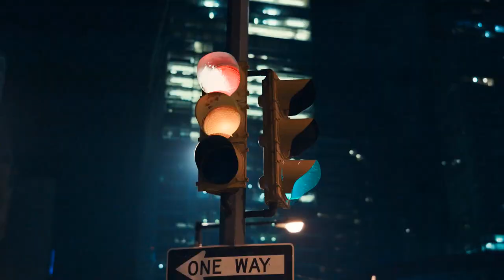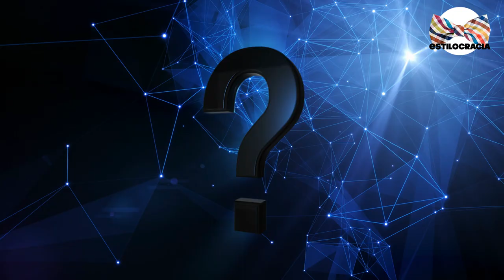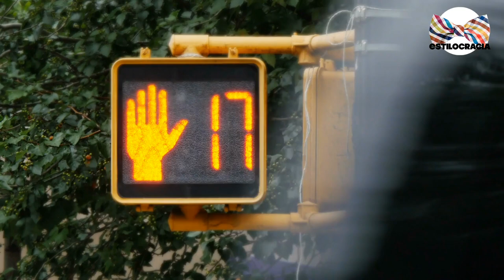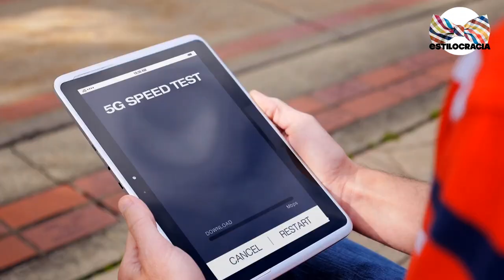COMPORTAMIENTOS que ¿NO DEBERÍAS TOLERAR?, ¿o SÍ?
🎩 QUÉ HARÍAS SI PASARA ESTO?

Visita nuestro sitio asociado de Amazon para productos de tu interés: